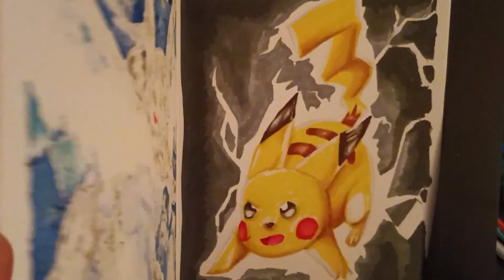Drawing Pokémon Pikachu ⚡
Yes! I'm finally early with my uploads. Maybe, I am getting better at this. *Next week I'm going to be late ＼(ﾟｰﾟ＼)* This is the last of the Pokémon fanart speedpaints. I'm definitely going to make more anime speedpaints, I just want to spread each fanart series apart weekly. Next week will be MORE ENCANTO fanart. As if right now. I have 1 more drawing to go for my friend's family. I hope they'll like them.
And I hope you like this fanart speedpaint video (*that's a mouthful. Curse you algorithm ›︿‹). Want me to draw a character, series, or have art challenges, write them in the comments. I also have a social if you want to shout at me (not too loud, please). Anyway, see you kuma kubs next week.

🎶Songs: Looping Ascent - Joel Cummins
                                  🔻🔻🔻🔻My supplies🔻🔻🔻🔻
Ohuhu markers
Ohuhu sketchbook